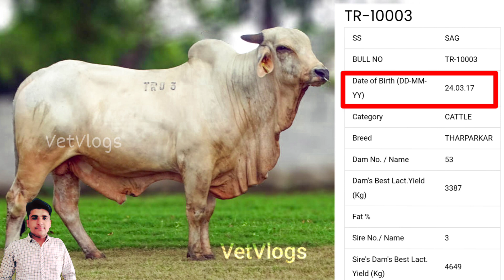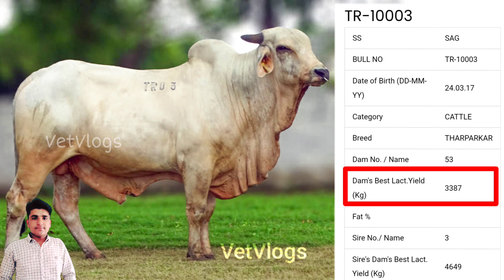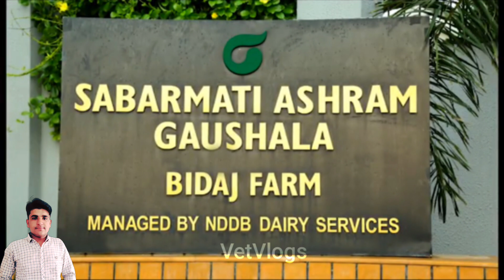Tharparkar ki Top Bloodline ka Bull || Tharparkar TR-10003 ||VetVlogs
Video topic

Dosto aaj ki video main humne Tharparkar k best breeding bull ki baat ki hai .Umeed hai apko video kaffi informative lagi hogi .

No.1 brand in india
Top selling brand in india

Queries 👇
1. Best semen in india
2. Hf semen konsa lgaye
3. Best semen in india
4. Murrah semen konsa lgaye
5. Semen duplicate kaise jane
6. Superioranimalgenetics
7. Achi breed konse semen se le
8. Denmark and Germany semen
9. Imported semen in india
10. Best imported semen
11. Best jersey semen
12. High milk yield bull
13. Top semen in india
14. Imported semen in india
15. Imported denmark semen
16. Top Murrah bulls
17. PREMIUM Bulls
18. Elites Bulls

NDDB-SAG (BULL, PEDIGREE & PROGENY)